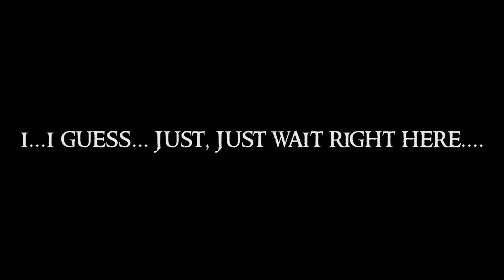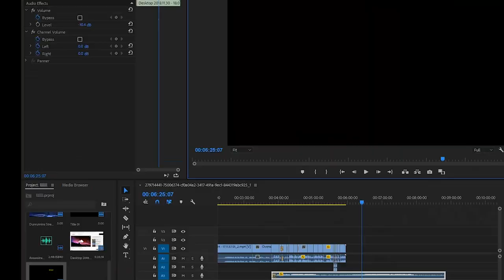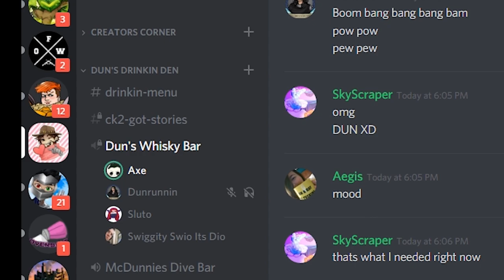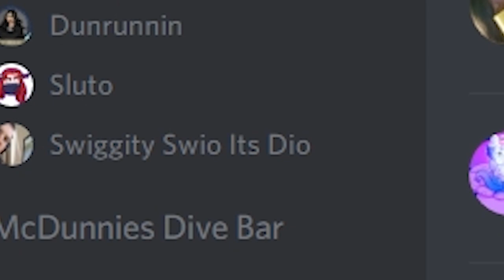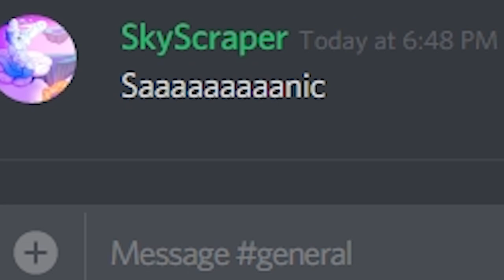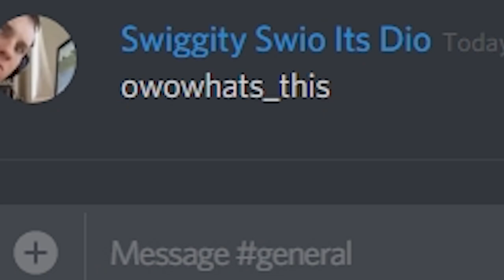The Redemption of Overwatch (Dungoofs Episode 7)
Ashe and McCree are basically John and Arthur? Yeah? Red Dead Redemption 2? Yeah. References. They're great. Seriously though had fun editing this and enjoying my time with everyone that I played with doing this.

Thanks to everyone who was in this video!

This is the space where I would say something. LIIKE thank you to Sauce for helping me with getting the Thumbnail down and thank you for Suto, Kuna, and Dio for helping me review the content.

Please come out and support my twitch as we are only one step away from becoming partnered! HYPE. That means more emotes and sub badges and all the other pretty things Twitch provides.